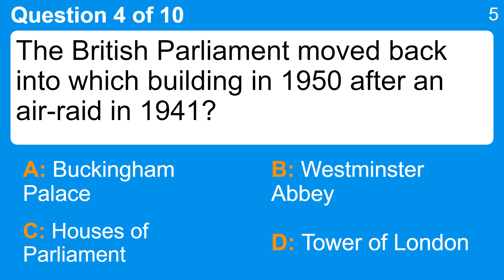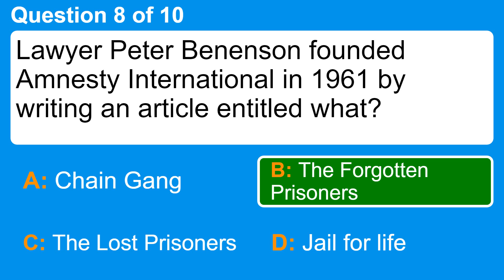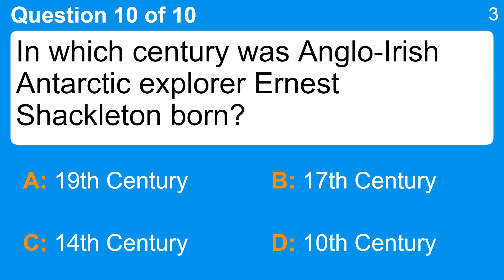10 hard history questions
Question 1 : In which continent did World War II start?
 Answer a: Asia
 Answer b: Europe
 Answer c: North America
 Answer d: South America

Question 2 : Which devastating disease was found in cattle in December 1957 in the UK?
 Answer a: Foot and Mouth
 Answer b: Malaria
 Answer c: Myxomatosis
 Answer d: Tuberculosis

Question 3 : in 1966, what club that the Beatles frequently played at closed?
 Answer a: Billy Club
 Answer b: Bug Club
 Answer c: Cavern Club
 Answer d: Cool Club

Question 4 : The British Parliament moved back into which building in 1950 after an air-raid in 1941?
 Answer a: Buckingham Palace
 Answer b: Houses of Parliament
 Answer c: Tower of London
 Answer d: Westminster Abbey

Question 5 : Who was the first person to appear on the cover of Playboy?
 Answer a: Elizabeth Taylor
 Answer b: Joan Collins
 Answer c: Marilyn Monroe
 Answer d: Pamela Anderson

Question 6 : In what War was the 1805 'Battle of Trafalgar' fought?
 Answer a: Gurkha War
 Answer b: Napoleonic Wars
 Answer c: Peninsular War
 Answer d: Pontiac's War

Question 7 : In January 1956, a fire broke out at the top of which famous Paris landmark?
 Answer a: Arc de Triomphe
 Answer b: Eiffel Tower
 Answer c: Montmartre
 Answer d: Notre Dame

Question 8 : Lawyer Peter Benenson founded Amnesty International in 1961 by writing an article entitled what?
 Answer a: Chain Gang
 Answer b: Jail for life
 Answer c: The Forgotten Prisoners
 Answer d: The Lost Prisoners

Question 9 : What country won the most medals in the 1964 Olympics in Austria?
 Answer a: Finland
 Answer b: Norway
 Answer c: Soviet Union
 Answer d: United Kingdom

Question 10 : In which century was Anglo-Irish Antarctic explorer Ernest Shackleton born?
 Answer a: 10th Century
 Answer b: 14th Century
 Answer c: 17th Century
 Answer d: 19th Century